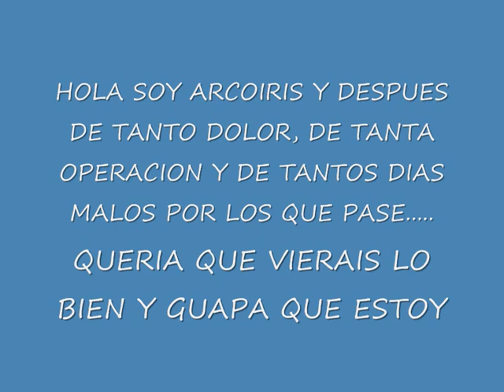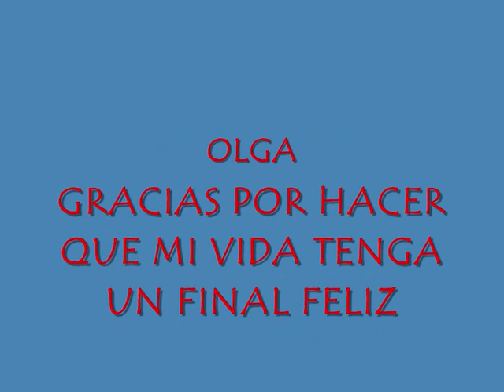VIDEO ARCOIRIS ANAA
VIDEO DE LOS CANGUROS DE ARCOIRIS